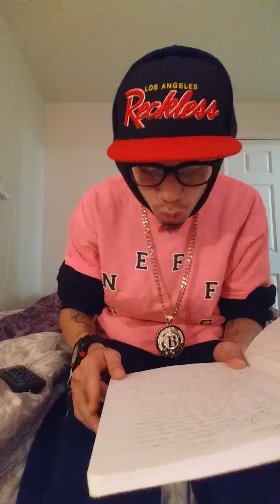Nate Glizzy - NeffGang (Prod. By Dansonn beats)